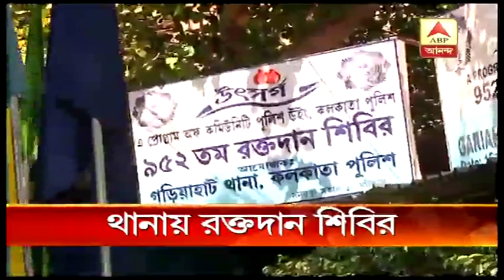গড়িয়াহাট থানায় রক্তদান শিবিরের আয়োজন । ABP ANANDA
সাউথ গার্ডের অফিসারসহ মোট ৭৫ জন পুলিশকর্মী আজ রক্ত দিলেন গড়িয়াহাট থানা আয়োজিত রক্তদান শিবিরে।